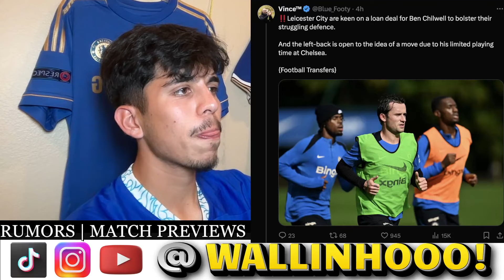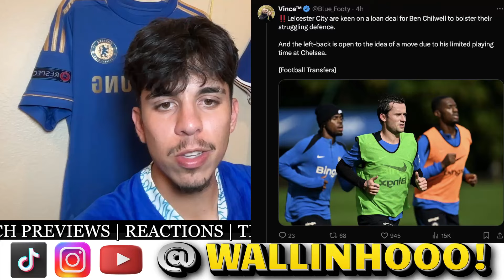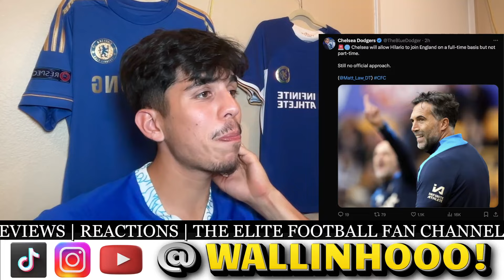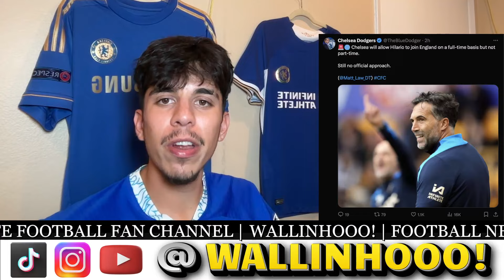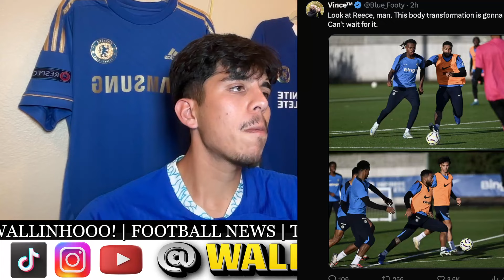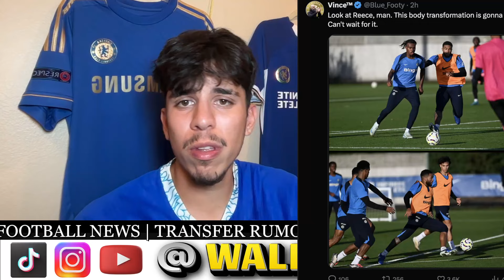Are Chelsea as Good as they Seem? | Liverpool vs Chelsea Match Preview